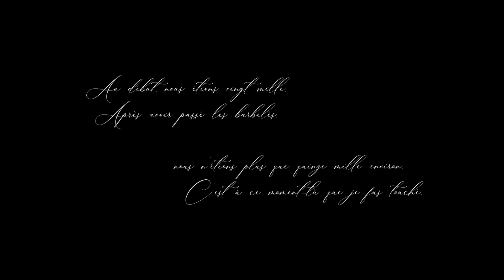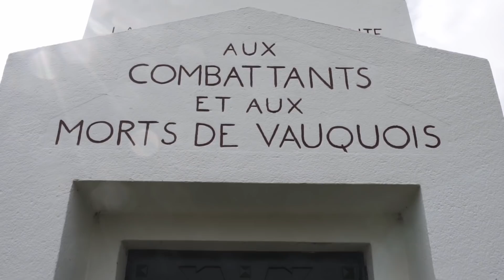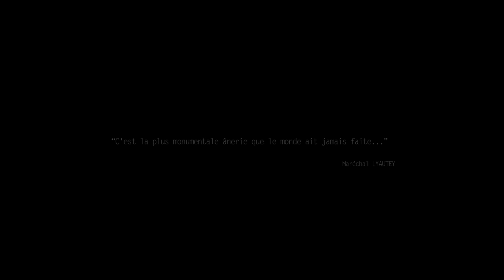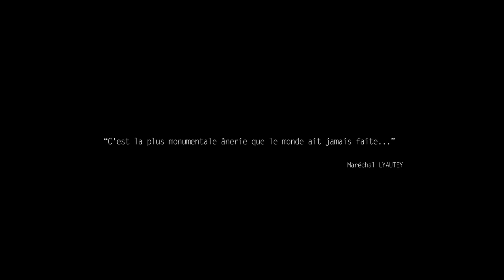[ENG SUB] WAR | Exploration de vestiges de guerre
Aujourd'hui, je t'emmène à la découverte des vestiges vieux d'un siècle de la bataille de l'Argonne, lieu emblématique de la première guerre mondiale et fief de la guerre de position.

MATÉRIEL DE TOURNAGE:

- SONY Alpha 7sii
- Objectif ZEISS 16-35mm F4
- Objectif Sony 70-200mm F4
- Stabilisateur ZHIYUN Crane V2
- Trépied Manfrotto Befree live
- Sac Manfrotto
- Micro RODE

N’hésites pas à laisser un commentaire et un excellent pouce bleu si la vidéo t'as plu !